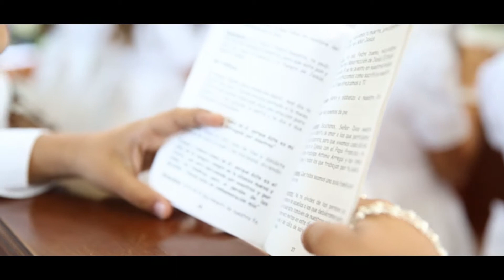PRIMERA COMUNIÓN BALANDRA 2014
En Noviembre, 55 estudiantes de Balandra, en su mayoría de 4to grado, divididos en dos grupos y dos horarios distintos, realizaron su Primera Comunión en la Capilla Nuestra Señora de la Balandra, en el Colegio Cruz del Sur (secundaria Balandra). En este video algunas tomas de esta mañana llena de bendiciones. Felicidades a los niños y niñas que recibieron este sacramento.